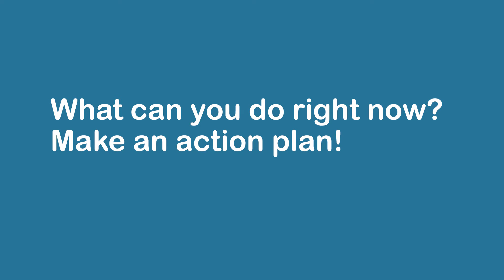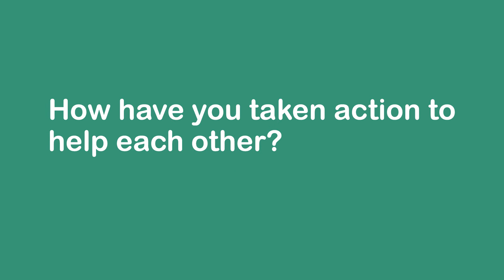Empowering Courageous Kids Lesson 5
Jesus' Power Takes Action